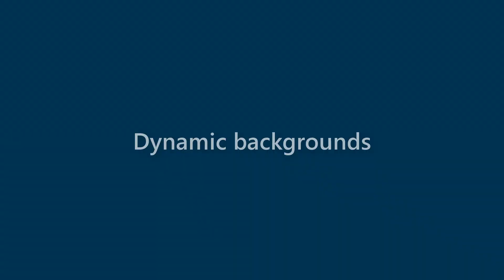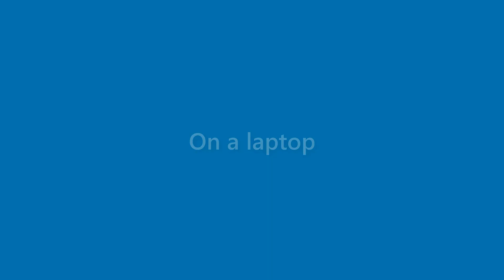Genevieve Holt - appearance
Name Look - Genevieve Holt - appearance. In this video we present "Genevieve Holt" name look and feel in various scenarios.
This video will cover:
How does "Genevieve Holt" look as a personal letterhead?
How does "Genevieve Holt" look on a business card?
How does "Genevieve Holt" look on a computer/laptop screen?
How does "Genevieve Holt" look with different background colors?
How does "Genevieve Holt" look with various fonts?